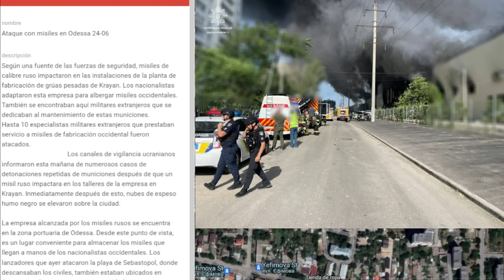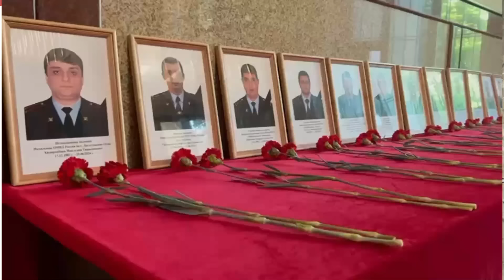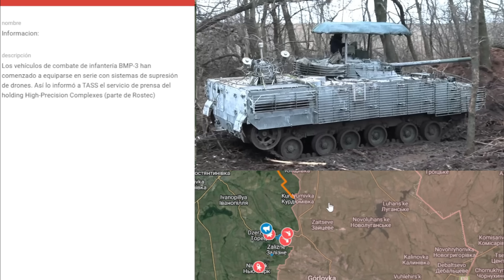IMPERDIBLE!!! RUSOS QUIEBRAN DEFENSAS AL SUR +13 Kms2 DE AVANCE/AFU EN VOVCHANS +DETALLES WARMAP